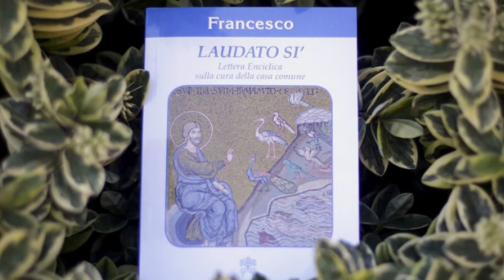Msgr. Ed Ciuba, 2017 Thomas A. Kleissler Award